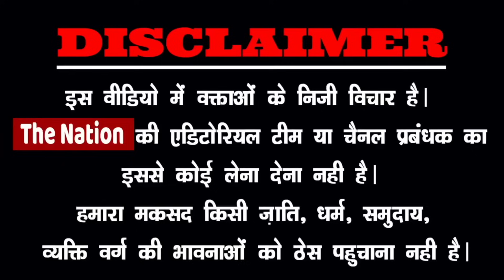मोदी बयान पर भड़की महिलाएं, उड़ा दी धज्जियां! || LokSabha Elections 2024 || Delhi | Kanhaiya Kumar